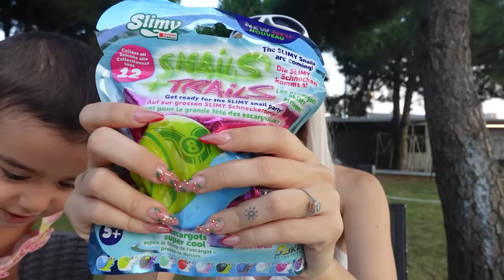KIZIMLA SLİME CHALLENGE YAPTIK! Funny Kids Video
Herkese merhaba bu videomuzda kızımla beraber tüm slimeları karıştırdık. Bunu yaparken çok eğlendik umarım sizlerden izlerken seversiniz.